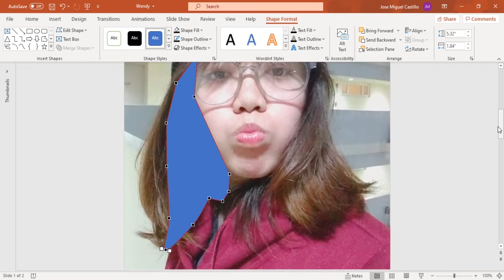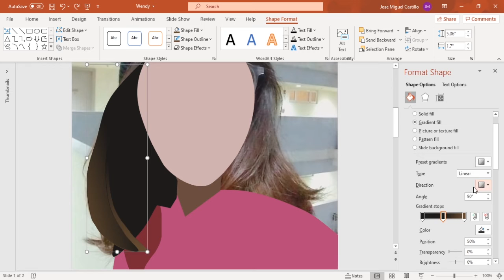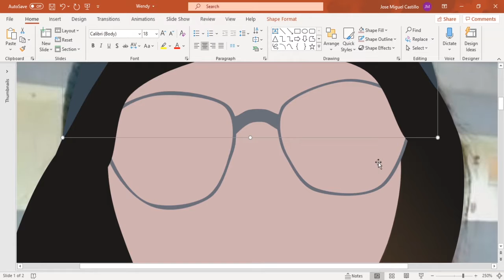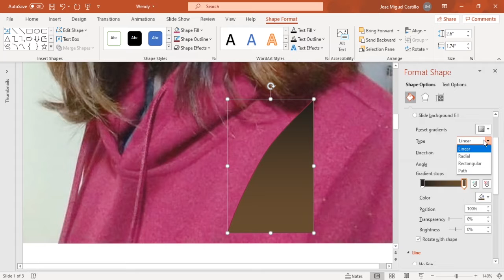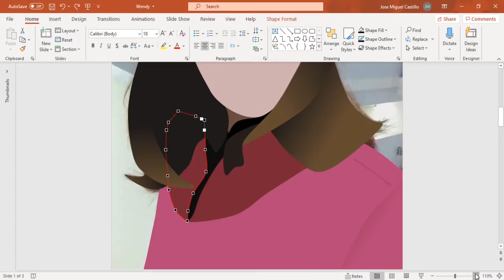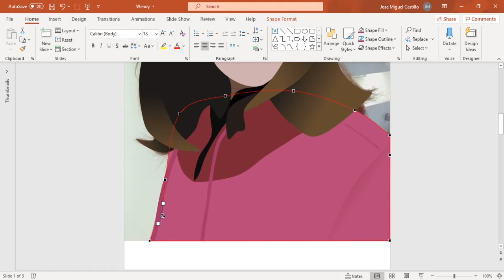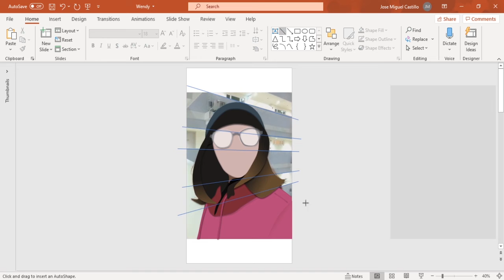MS PowerPoint Speed Art of My Best Friend!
This time I challenged myself to make a MS PPT Art of my best friend! Thanks to her for allowing me to use her picture for reference and for this video. I learned a lot while doing this digital art and I hope to improve myself further in the future.

:3